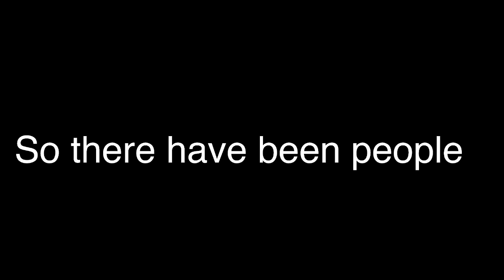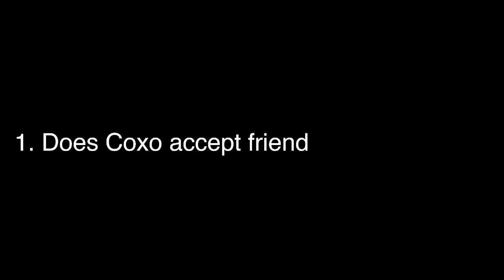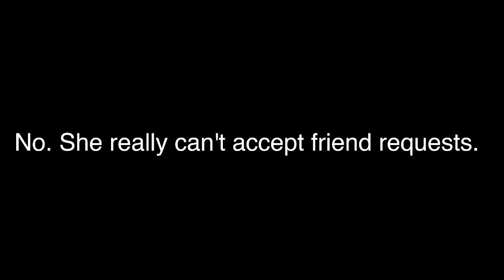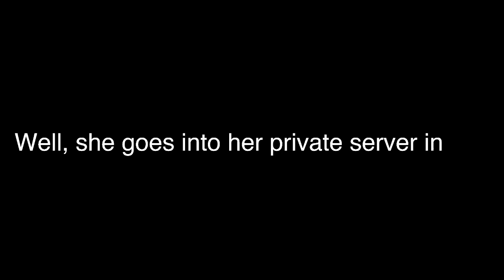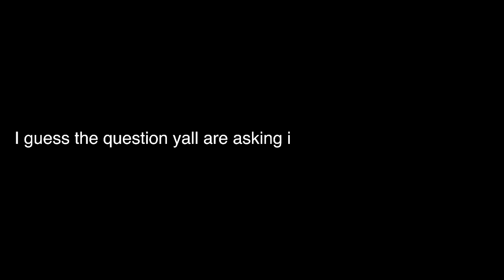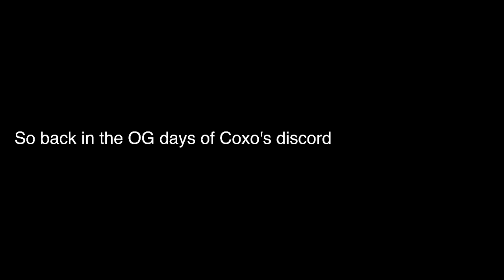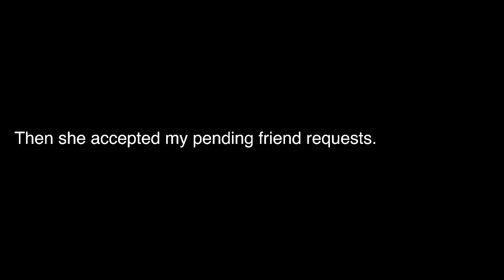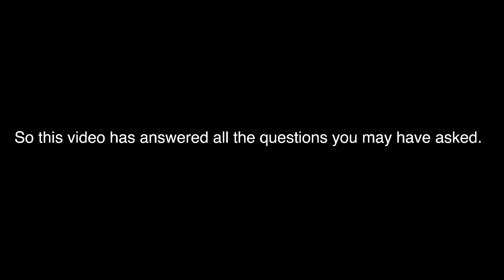Talking about CoxoSparkle. (Not a hate video)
To all those fans out there, this video will answer all the questions you ask about CoxoSparkle.
Not gonna spoil anything, just watch it.